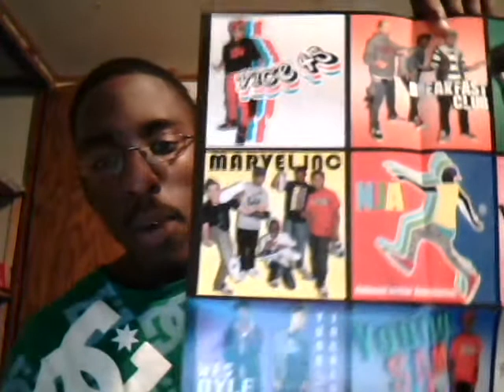vlado classics.. jus got em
showin u da shoes. shout out to VLADO FOOTWEAR